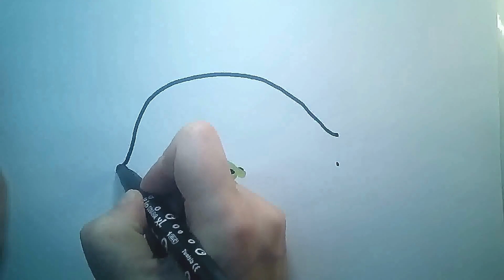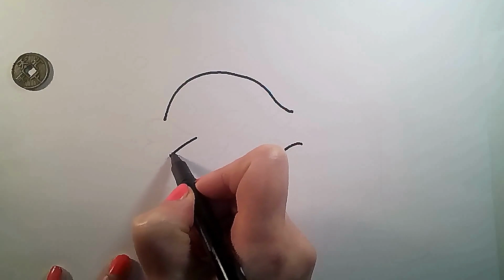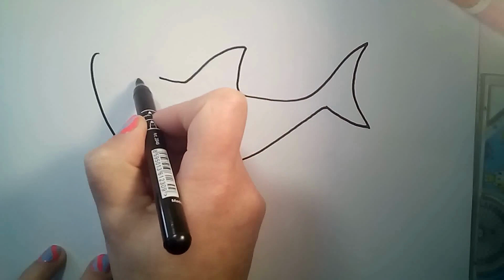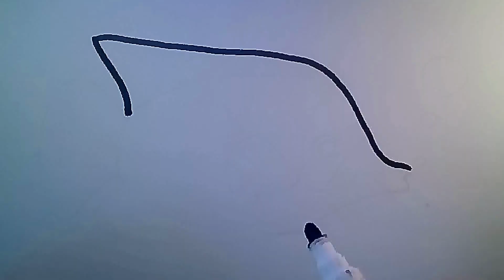How To Draw Fishs | Shark, Whale Easy | Step by step drawing fishs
Drawing fish easy